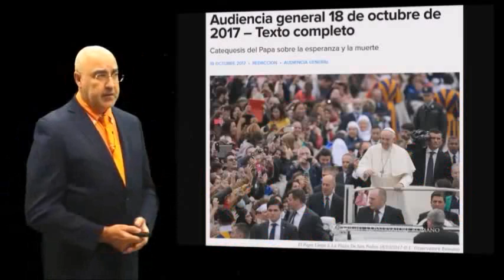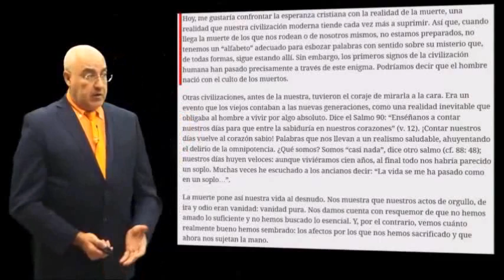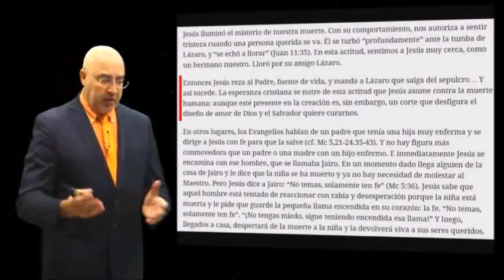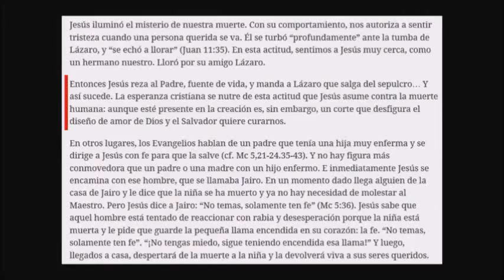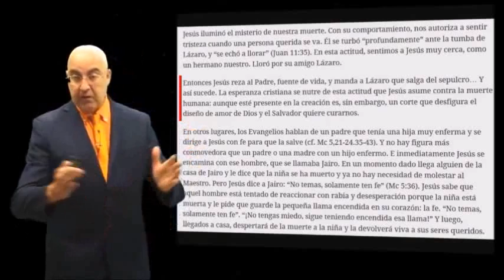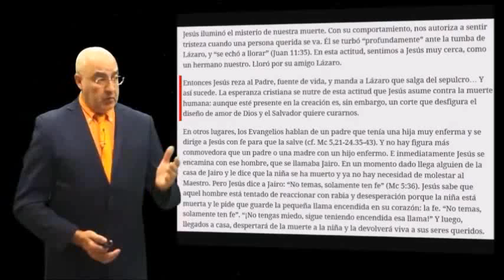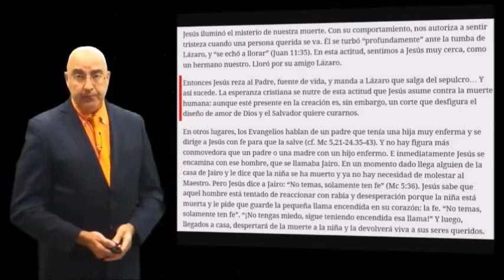Falsas enseñanzas (El Culto de los muertos).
(Duración aprox vídeo 7m).

El hombre nació con el culto de los muertos.

Unete a nosotros en Google+!